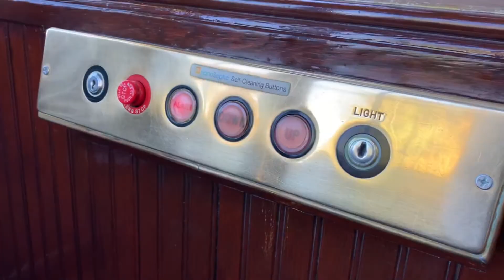Shadowbrook Visit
This is our first time to visit Shadowbrook Restaurant in Capitola, California. It was a very impressive experience.